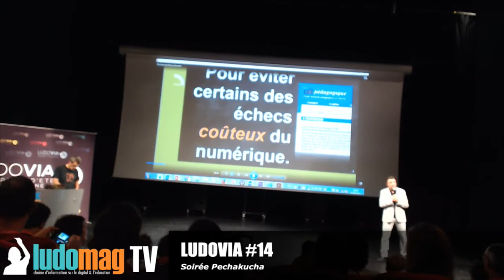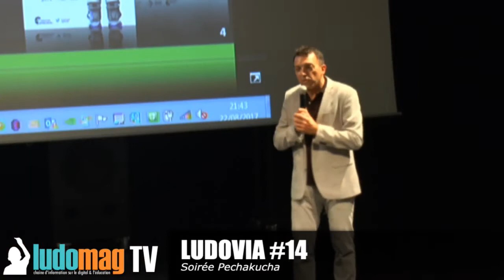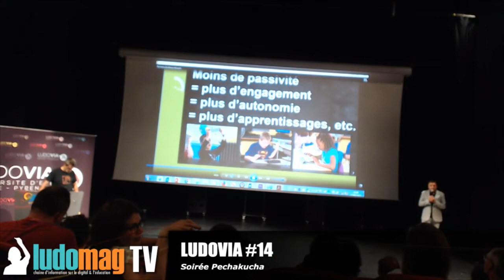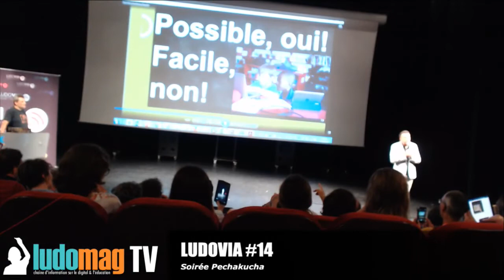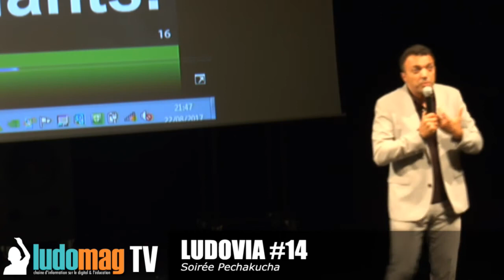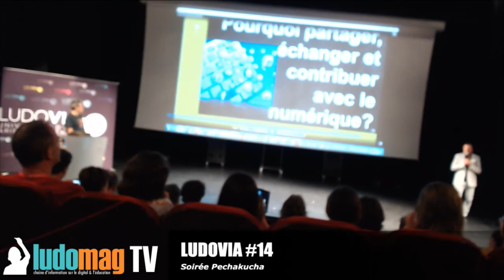Pechakucha LUDOVIA#14 : THIERRY KARSENTI